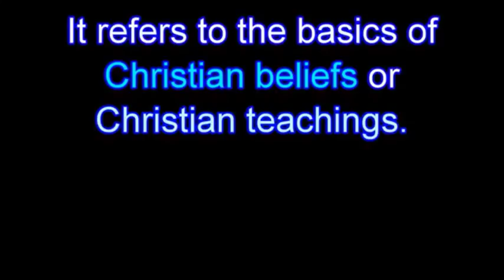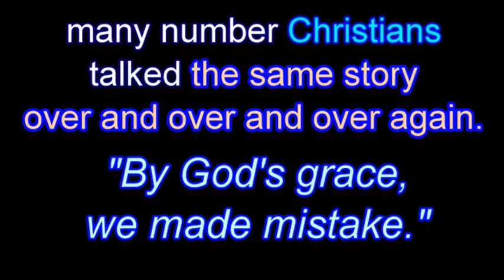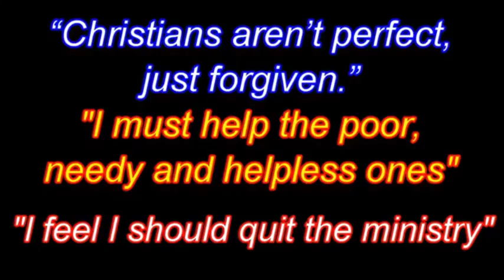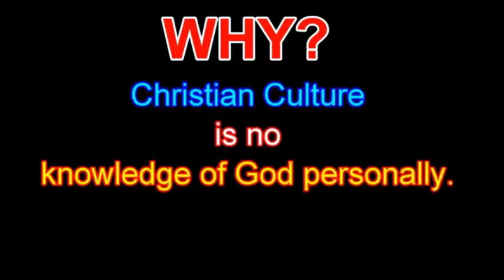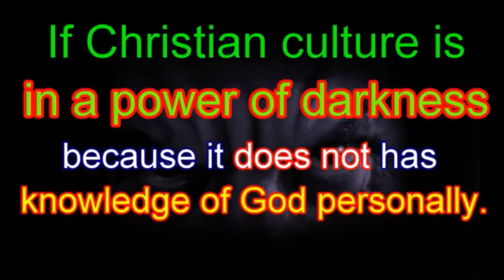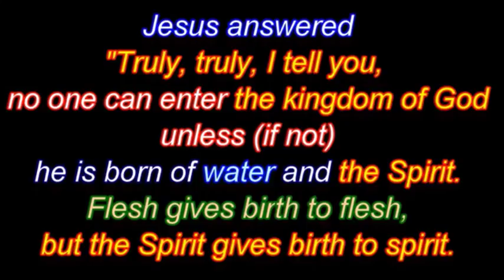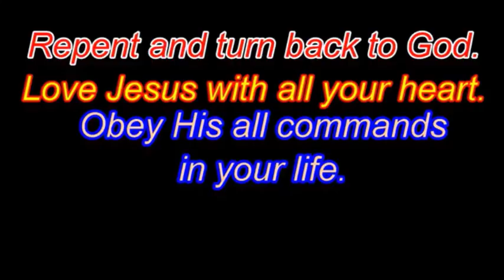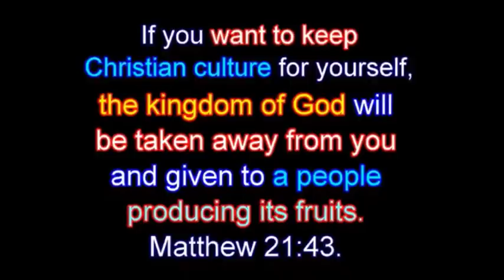LA CULTURE CHRÉTIENNE (animation)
* LIRE